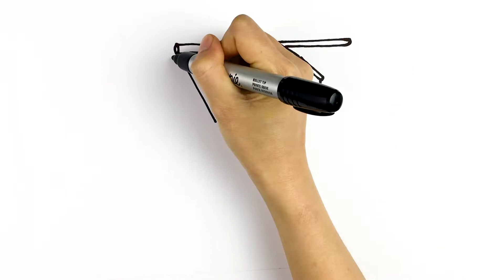House Coloring and Drawing for Kids | How to Draw a House for Kids | Coloring Pages for Kids